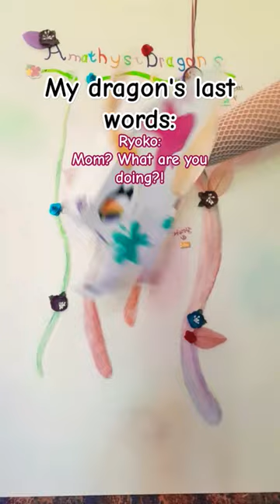My dragons last words